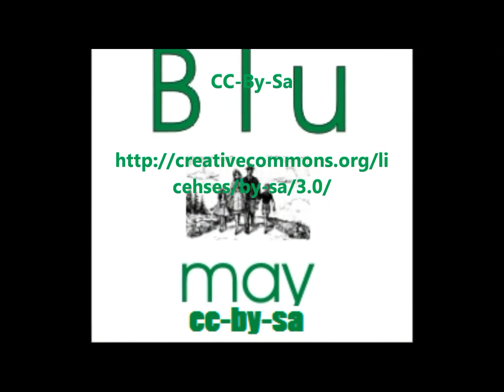Internationaler Nistkastenbau am Tilman Riemenschneider Gymnasium in Osterode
Am 17. April 2012 war es soweit:

Der NABU Osterode traf sich mit Schülern des Tilman Riemenschneider Gymnasiums und polnischen Austauschülern, um Nisthilfen zu bauen.

Die von Herrn Pranger angeregte Aktion dauerte drei Stunden und konnte dank des guten Wetters im freien, dem grünen Klassenzimmer, durchgeführt werden.

Die sehr disziplinierten Schüler hatten Spaß daran die Vogelhäuser zu bauen und wie man sehen kann sind die Ergebnisse gelungen!

Herr Klaus Becker, der Bürgermeister der Stadt Osterode, ließ es sich ob dieses Events nicht nehmen, die Schule und Schüler zu besuchen, um ihnen ein Grußwort zu widmen.

Frau Thiele, Schulleiterin des Tilman Riemenschneider Gymnasium in Osterde am Harz, betonte, wie wichtig für ihre moderne Schule internationale Austausche seien und unterstrich die persönlichkeitsbildende Wirkung solcher Maßnahmen bei den Schülern.

Herr Pranger, der durchführende Lehrer am Tilman Riemenschneider Gymnasium, informierte darüber, dass vier der gebauten Nistkästen in Osterode verblieben, während die anderen vier Vogelhäuser mit den Austauschschülern in deren Heimat reisen würden.

An den entsprechenden Stadtorten aufgestellt, möchten diese die durchführenden Schüler, aber auch künftige Generationen daran erinnern, dass Flugtiere keine Grenzen kennen und so ein friedliches und geeintes Europa gemahnen.

Nach dem Basteln durften sich die Schüler bei Pizza stärken.

Der NABU Osterode wünscht den Schülern einen tollen Aufenthalt im schönen Osterode am Süd-Harz und alles Gute für die Zukunft!

NABU Osterode e.V.
Abgunst 1
37520 Osterode am Harz

Sparkasse Osterode
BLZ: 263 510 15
Kto.Nr.: 804 99

Spenden sind steuerlich absetzbar (Deutschland).